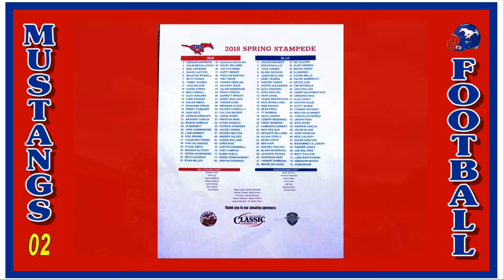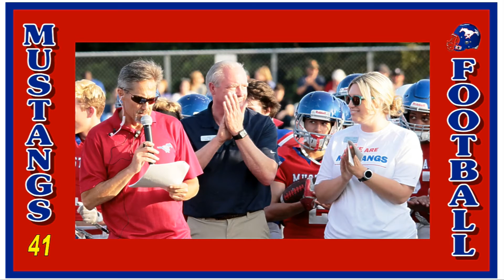Grapevine Football -- GHS 2018 Spring Games -- May 22, 2018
Grapevine Mustangs Football Holds 2018 Spring Games - - - - The Grapevine Mustangs begins their 99th season of football with Spring Games at Grapevine Middle School on Tuesday, May 22. Both the Junior Varsity and Varsity competed in Blue-Red scrimmage games during the annual event. The highlight of the evening was the presentation of a $25,000 check by Classic Chevrolet of Grapevine to the football program. The Mustangs will there first game of the season on Aug. 30 at Southlake-Carroll’s Dragon Stadium against Azle.